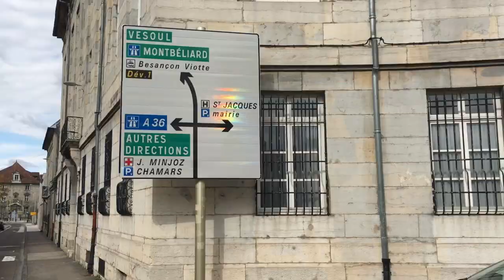BESANCON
Videon handlar om Min film 2